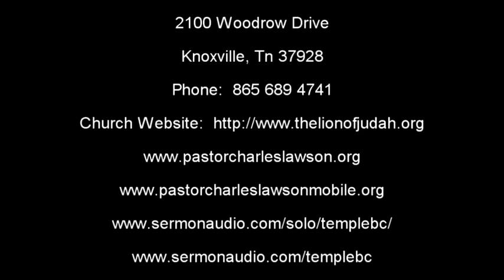God's Purpose in Judgments of Famine - Charles Lawson